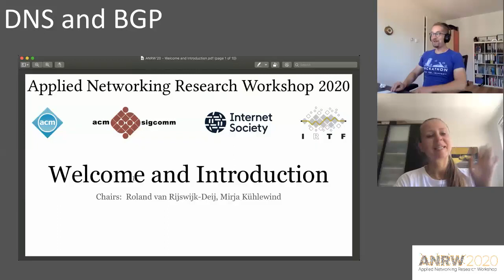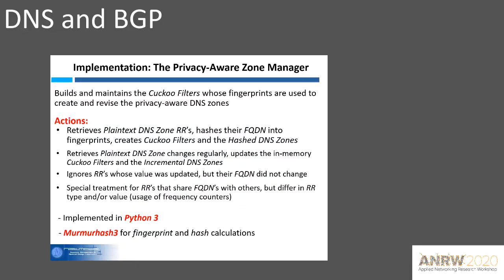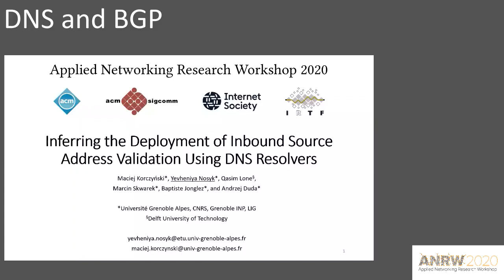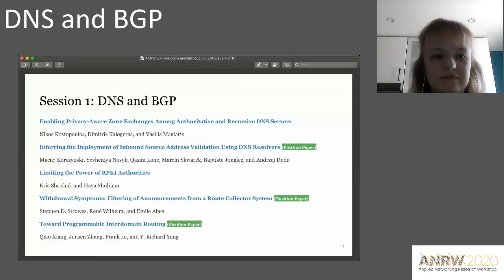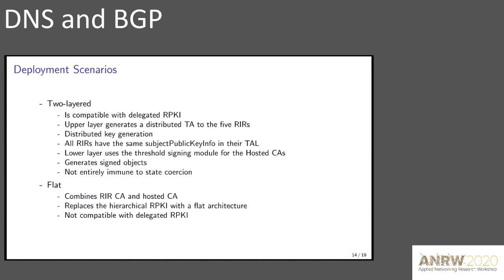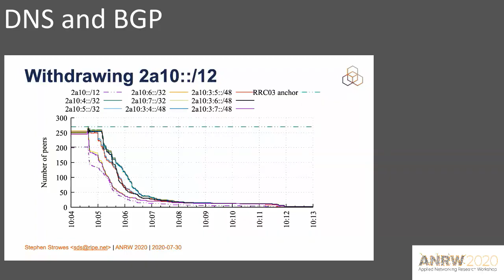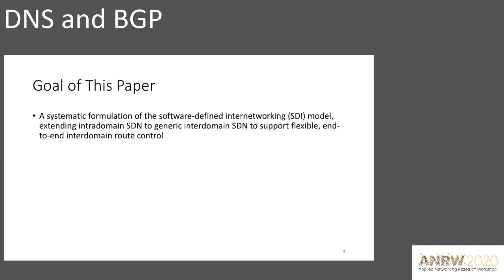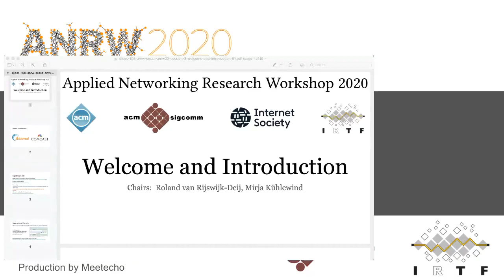IETF108-ANRW-20200730-1100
ANRW  meeting session at IETF108
2020/07/30 1100